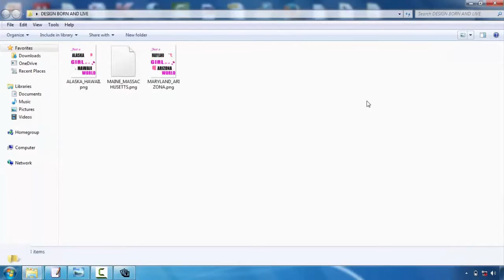Band Tshirt Design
Talk to your chosen display printing firm initially. This will certainly save you a lot of frustrations over time. Although a lot of our t-shirt style ideas apply to all screen printing business, some firms have particular preferences or restrictions. As an example, right here at Bigfish Screenprinting we ask that electronic files have font styles converted to paths or outlines and we just sustain the following documents styles:. ai,. eps,. pdf,. jpg, and.tiff. If you wish to learn more regarding our art standards, please click on this link.  Take into consideration restricting the shades in your design. If you have an unlimited budget plan, this suggestion won't apply to you, yet a lot of beginners making t-shirts are trying to keep their prices down. One of the very best means to do this is to restrict your color choices. As a result of the way display printing works, each color in your style will need the manufacturing of a brand-new movie favorable, and also each film favorable calls for a brand-new screen. As you may picture, all these movie positives and also screens could actually amp up the price. So if you're aiming to be thrifty, restrict your design to 1-3 shades.    Select your colors very carefully. Interaction is usually the key reason to produce a screen-printed t-shirt, so it's important to really analyze your colors. If you're publishing on a white tee, for instance, don't create a pale yellow style that will certainly battle to be seen. Comparison is key, yet using colors that enhance each other is additionally important. This is an extremely aesthetic idea, so if you do not have a good eye for color, ask a pal that does for assistance.   Maintain it simple. If it's your very first time creating a tee, keep your design relatively basic. Simplicity is elegant as well as will interact your message clearly and succinctly. Several of the most effective styles are one of the most standard. And also, complicated imagery and subtle information are much more challenging to print and might not turn out as you had actually really hoped.   Produce a mock-up. A mock-up is crucial to the creation of a beautiful t shirt. After you've developed your style, print it out and also hold it approximately a t-shirt. You may need to publish it out in a number of various sizes, particularly if you're debating whether to position it on one side of the upper body or hip. Yet the main goal right here must be to take a look at the range of your design. Does it service a t-shirt? If someone holds it up on their upper body as well as stands numerous feet far from you, can you still reviewed words and make out the photos? Figure out what jobs as well as just what does not work currently, before you experience the printing process.  Newly published tees are not brought to our door by storks, however. They are created by daily individuals with a concept and an objective. So if this is your first time developing a tee shirt, don't be as well frightened. Lots of beginners have actually tackled the very same job and also attained a stunning result. To assist you in your mission, we have actually produced a listing of fundamental t-shirt layout ideas. They aren't magic yet they will certainly assist you push forward with your design and also stay clear of amateur blunders.  Request for aid. If you're having difficulty, deal with the designers at the screen printing firm. They can aid you transform your rough sketches right into an engaging, eye-catching design. They can likewise use support when you're picking shades and use additional tee shirt design suggestions.